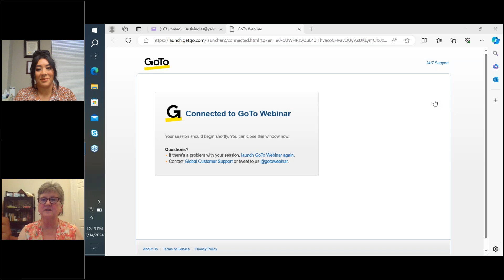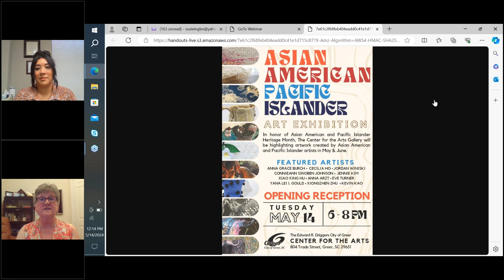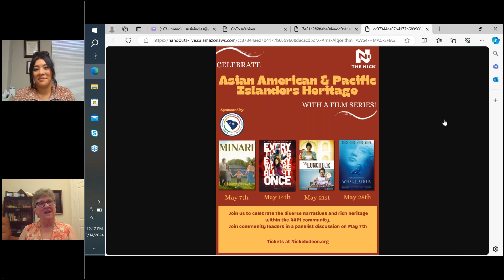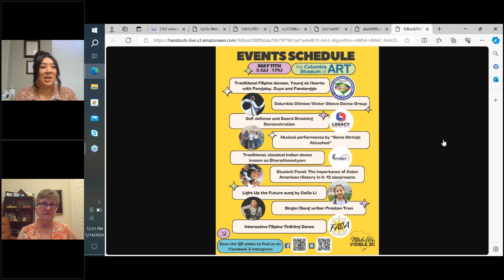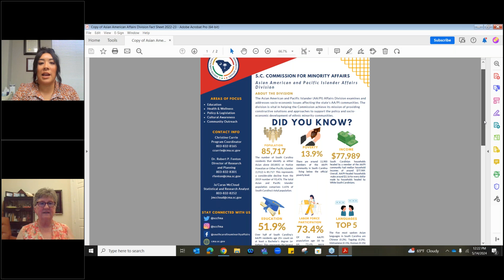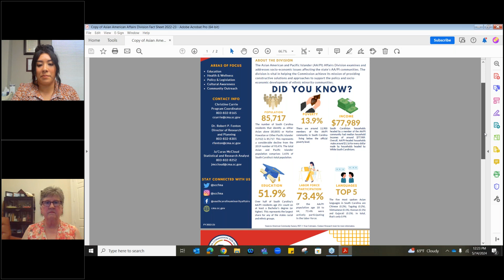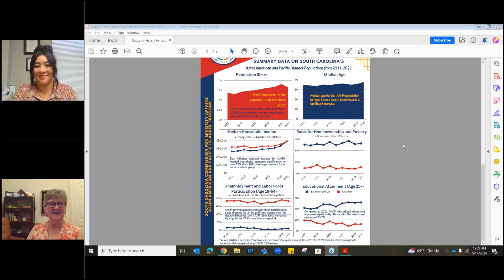AAPI Heritage Month with the South Carolina Commission for Minority Affairs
For more resources and assistance on this and other legal issues,

or call our intake line 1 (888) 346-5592

for more information.

To stay up to date on what we are doing at SC Legal Services, follow us on all social media platforms @sclegalservices